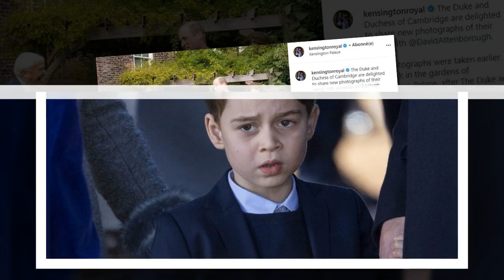Prince George : cette demande qui risque de le rendre triste